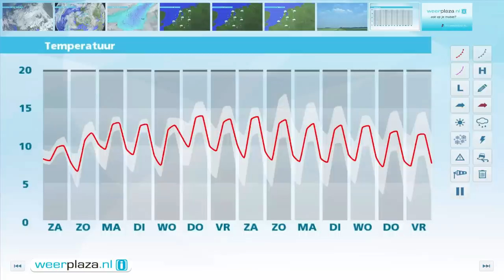Weerbericht vrijdagmiddag: Perioden met regen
Vanuit het noordoosten trekt de regen verder over het land. Soms regent het stevig door. Pas in de loop van de nacht wordt het vanuit het oosten droog. De temperatuur ligt vanmiddag tussen 7 en 10 graden. De hoogste waarden in het noordwesten. Er waait een zwakke tot matige noordoostenwind. Morgen is er opnieuw veel bewolking. In de middag valt er vooral ten noorden van de grote rivieren af en toe regen of motregen. Het wordt 9 of 10 graden. Zondag blijft het nog niet overal droog. Het wordt wel iets warmer. Volgende week breekt de zon weer wat vaker door.